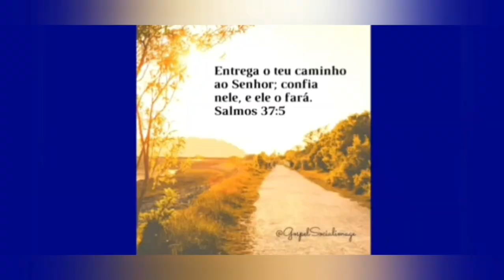Um Dia de paz Saúde amor e muita alegria